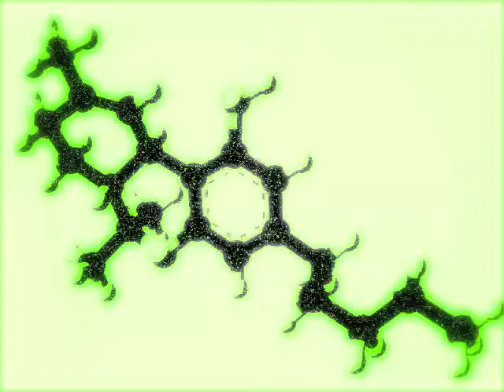CiGorilla - There's a Pain in My Back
An E-40 beat freestyle..